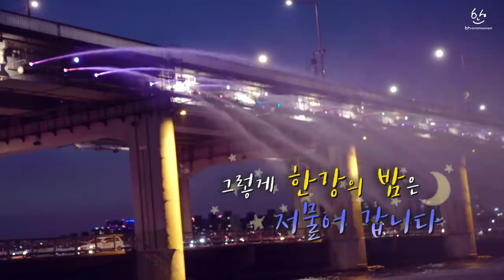[日本語字幕]Karata Erika(카라타 에리카)-한강에서 치킨 먹방 찍다 화보찍은 분위기 여신? 한강 브이로그 VLOG_카라타의 한국에 오면 #2 한강의 밤과 치킨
카라타의 한국에 오면 그 두 번째 VLOG! 이전 1편 VLOG에서 '다이어트 중인데 먹어도 괜찮아요?'라는 질문에 '고기는 괜찮아요'라는 띵언을 남긴 카라타. 한강에서는 또 무슨 일이?? 영상을 통해 확인하세요!